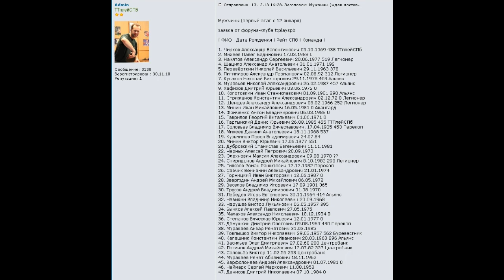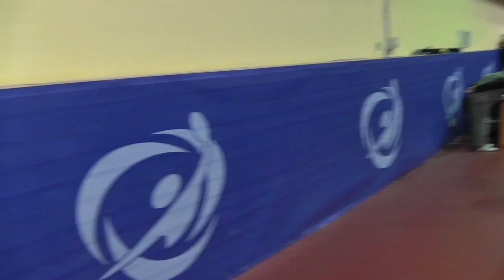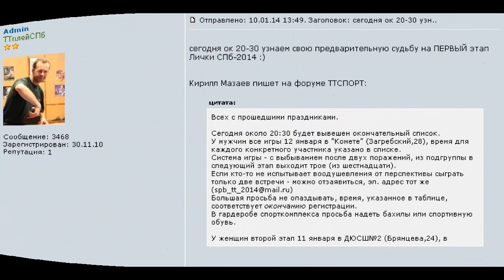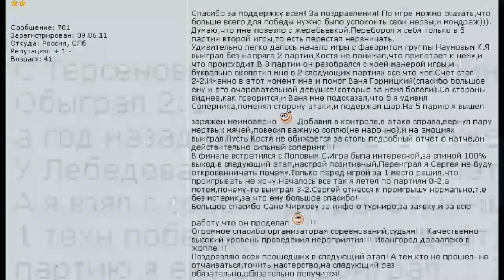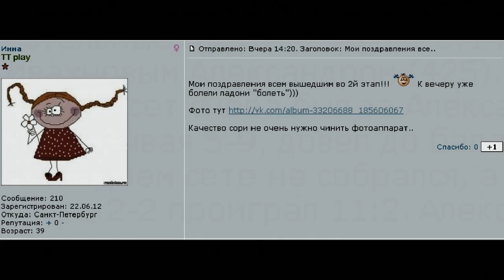настольный теннис Личка СПб-2014 I тур глазами ttplayspb - видеорепортаж